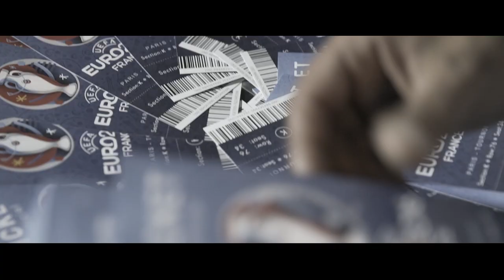Marcel Desailly Leads Carlsberg Fan Revolution for UEFA EURO 2016™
Marcel Desailly has teamed up with Carlsberg in their new campaign to ensure UEFA EURO 2016 becomes a tournament for the people.  The legendary former France defender and winner of UEFA EURO 2000™ drew inspiration from his country’s rich history to help turn it into the Republic of Football this summer.